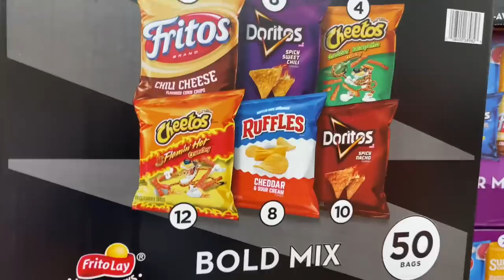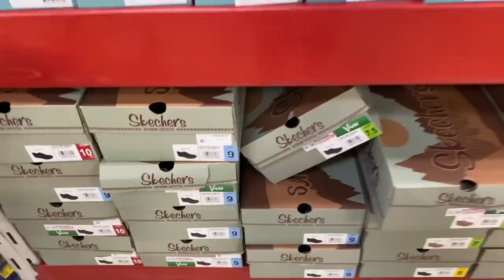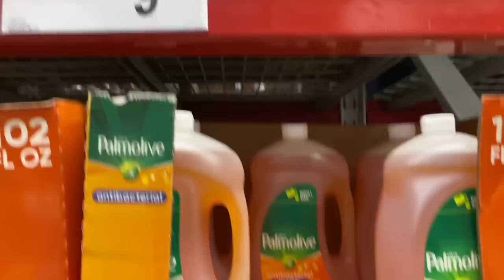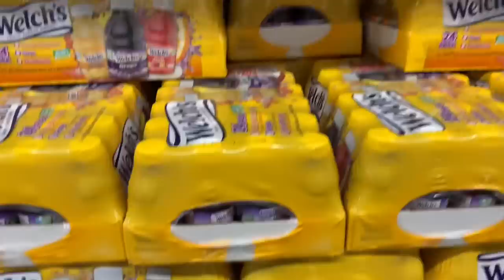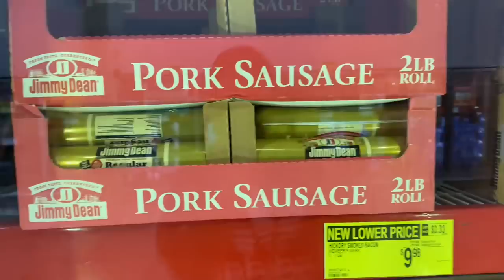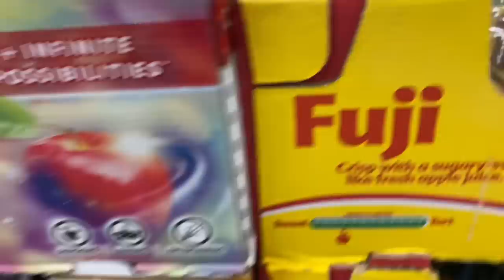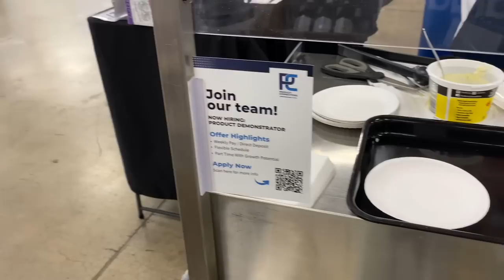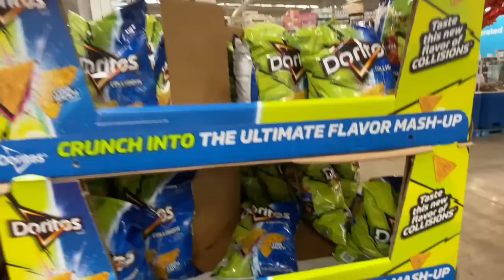SHOP WITH TERESA AT SAMS CLUB| I JUST GOT MY FOOD STAMPS| I SPENT $…